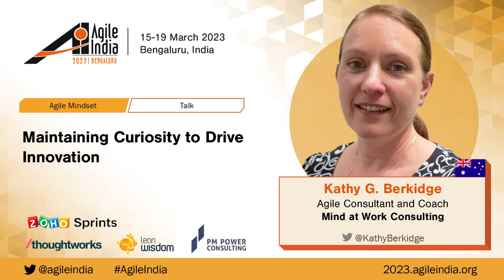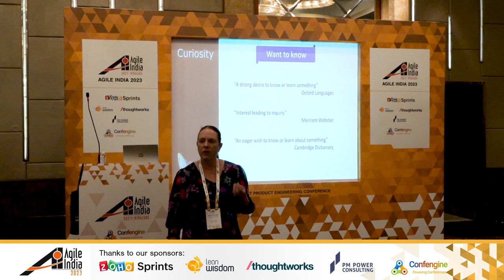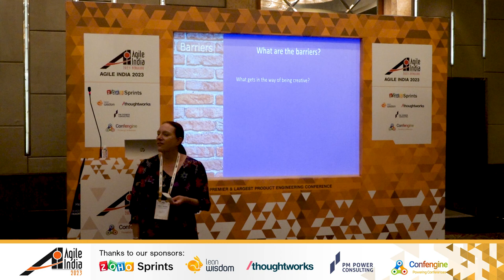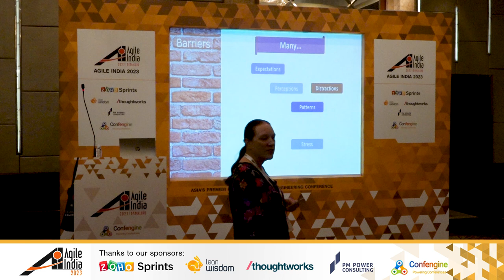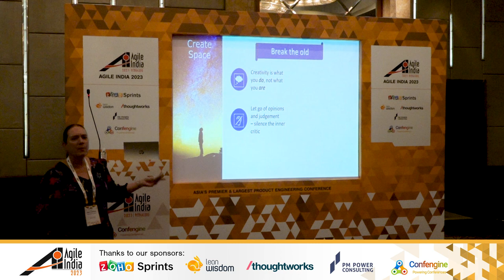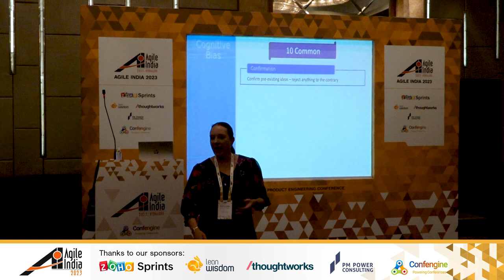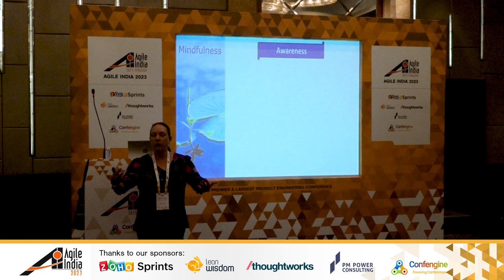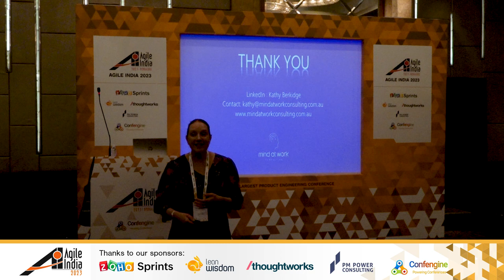Maintaining Curiosity to Drive Innovation by Kathy Berkidge AgileIndia 2023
Innovation doesn’t happen magically.

Innovative products are created by first developing insights, conducting research, and performing experiments, then honing in on a solution that finally delivers the breakthrough. Curiosity, creative thinking and an exploratory mindset is needed to remain open to the new, the untried, the unconventional.

However, ingrained attitudes, bias and assumptions impede creativity and learning. We may think we know ‘something’ and so fail to explore ‘what else’.  It’s easy to be prejudiced by our entrenched beliefs.

So how do we stay curious and not remain stuck in our own ideas? One answer is mindfulness. Mindfulness enables us to remain open and objective. It allows us to investigate phenomena from a neutral, impartial, unbiased position. Mindfulness loosens our perceptions to see things with clarity and openness. In this session, you will learn how mindfulness helps you maintain a curious mindset that drives product innovation.